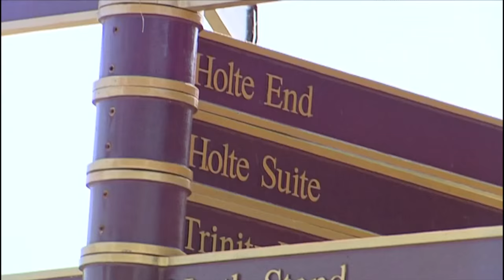Lee Hendrie - Easter Q&A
On Easter Sunday 27th March enjoy lunch and a tour of Villa Park before taking part in a Q&A with Villa Legend Lee Hendrie.

Adults £38.00 Under 18's £28.00